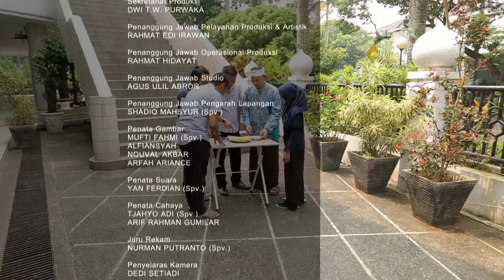Risalah - Kecurangan Tidak Akan Menguntungkan, Justru Merugikan!